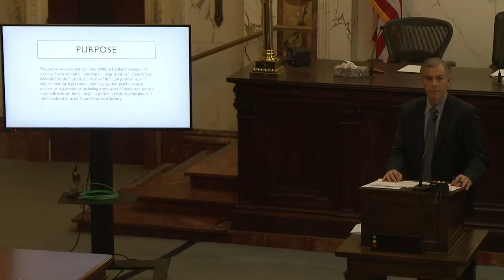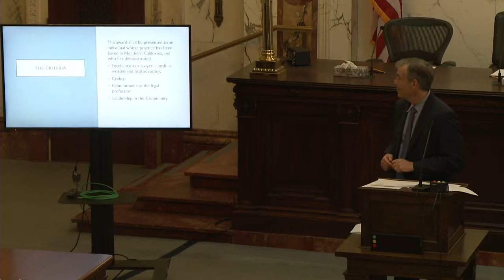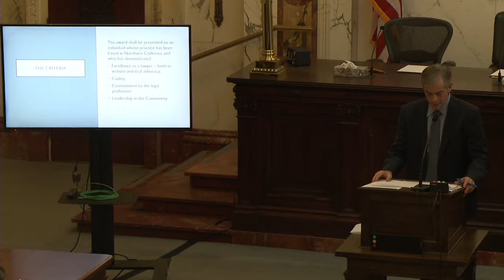Bill Edlund Award Program Honoring Louise Renne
Louise Renne receives the inaugural Bill Edlund Award for Professionalism in the Law from the Ninth Judicial Circuit Historical Society and the Northern District Court Historical Society.

The mission of the Ninth Judicial Circuit Historical Society is to preserve and educate about the vibrant legal history of the West, and about the vital importance of an independent judiciary.